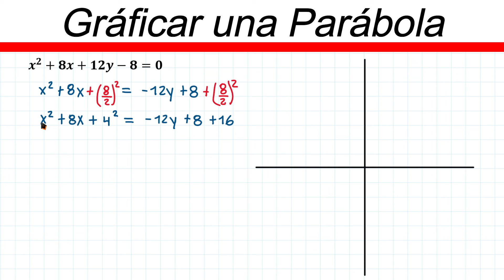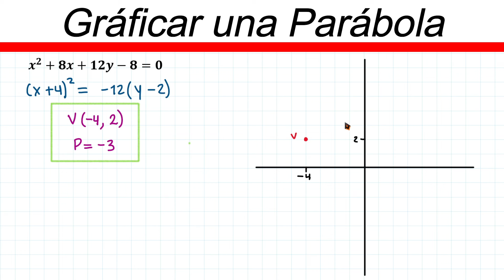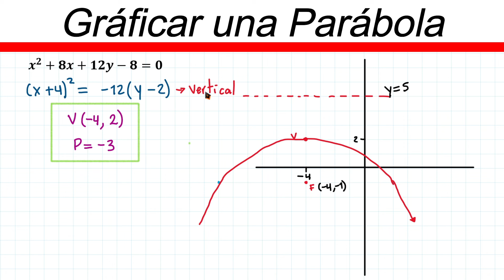✅👉 Graficar Parabola Conociendo la Ecuacion General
🛑👉 En este vídeo te explico de forma muy fácil y rápida como Graficar parabola conociendo la ecuacion general.